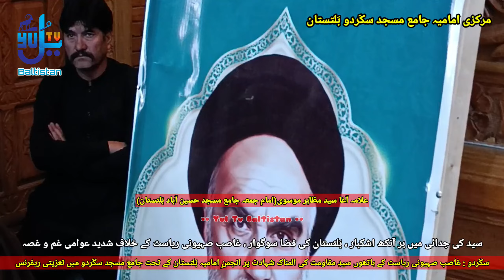جامع مسجد سکَردو میں تعزیتی ریفرنس || جید علمائے کرام اور عوام کی بھرپور شرکت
انجمنِ امامیہ بَلتستان کے تحت تعزیتی ریفرنس || جید علمائے کرام اور عوام کی بھرپور شرکت۔
بَلتستان کی فضا سوگوار ، ہر آنکھ اشک بار
حمایتِ_مظلومین
مرکزی_جامع_مسجد_سکَردو_بَلتستان
سکَردو_بَلتستان
انجمنِ_امامیہ_بَلتستان
یُل_ٹی_وی
29 September 2024